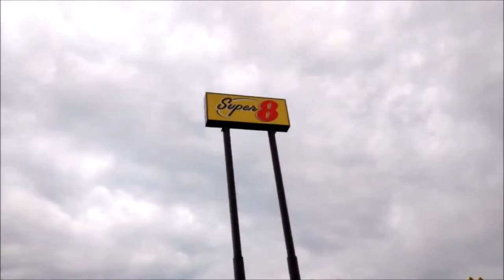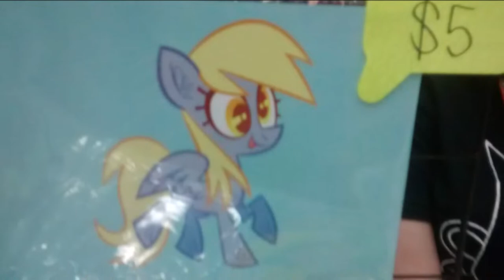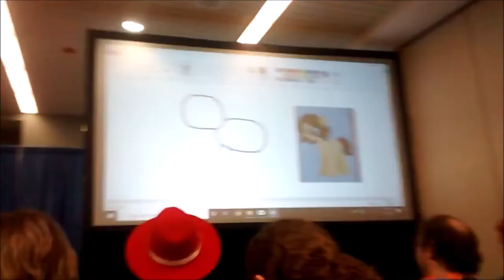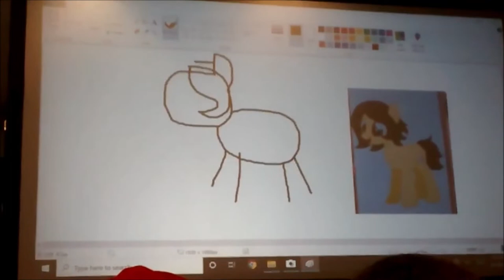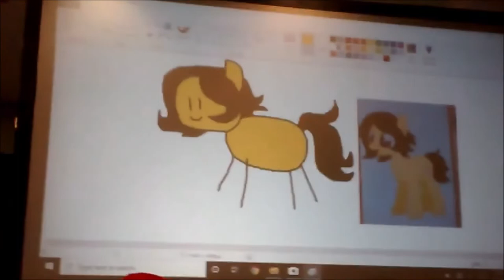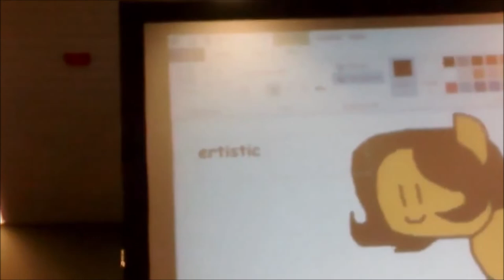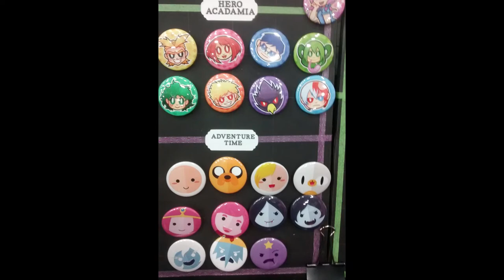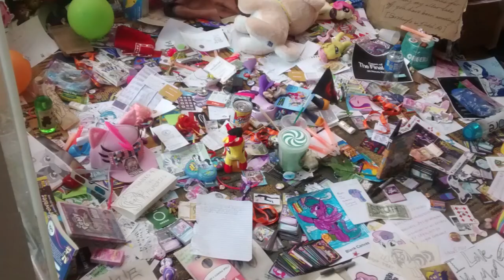Bronycon 2019 (The Last Hoorah!)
Met alot of cool people and recognizable people at BC! Of course I saw FandomFriends and FandomFamily! I miss em already! Alot of tears of happiness and sadness were shed, but Chris and I had so much fun! We had some iffy stuff during and after BC but either way, it was fun!! Lots of cosplayers of My Hero Academia were there, surprisingly! I loved the bakugo, aizawa and iida. So happy I got to go to the last BronyCon, especially with my best friend! Thank you Chris!!